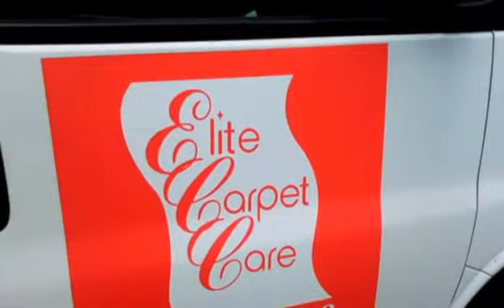Carpet Cleaning Brantford - Elite Carpet Care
Carpet Cleaning